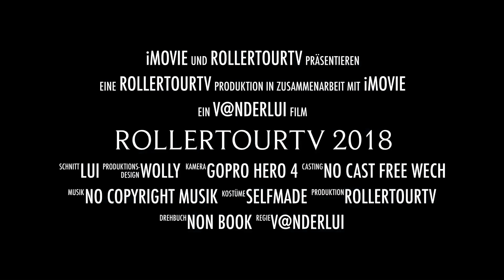# 22 Trailer zum Tourfilm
Dieses ist ein Trailer für den Tourfilm unserer Rollertour nach Mallorca. Dieser wird demnächst folgen